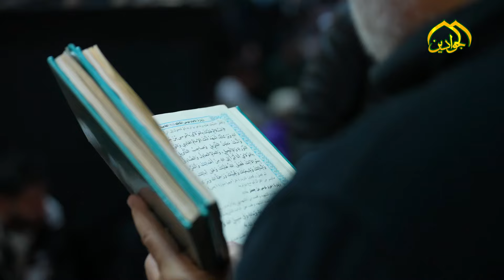السلام على عيبة الانوار ووارث السكينة ...السلام على موسى بن جعفر الكاظم (عليه السلام).